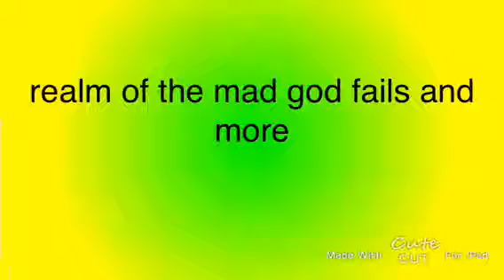Realm of the mad god fails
Plz like sub and comment hope u like the video .
Comment some ideas for some videos